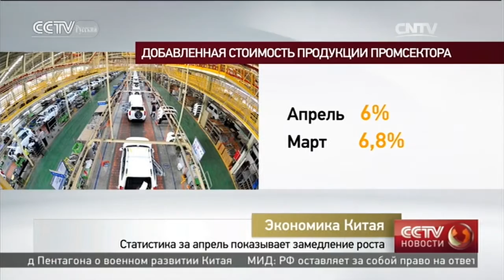Статистика за апрель показывает замедление роста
Экономика Китая